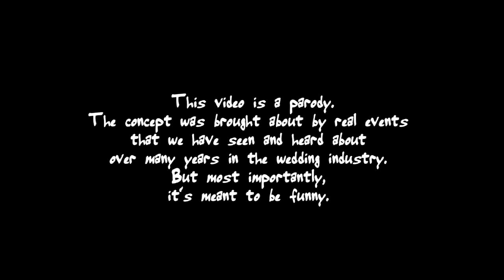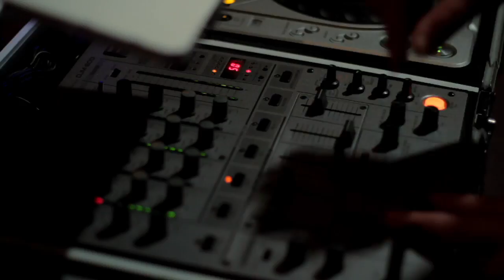How To Spot A Nightmare DJ | a parody video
This video is a Parody. The concept was brought about by real events that we have seen and heard about over many years in the wedding industry. But most importantly, it's meant to be funny.